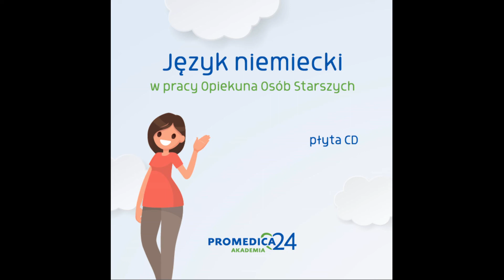53 - dzien 8 - poznane czasowniki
Nauka języka niemieckiego dla opiekunów seniorów